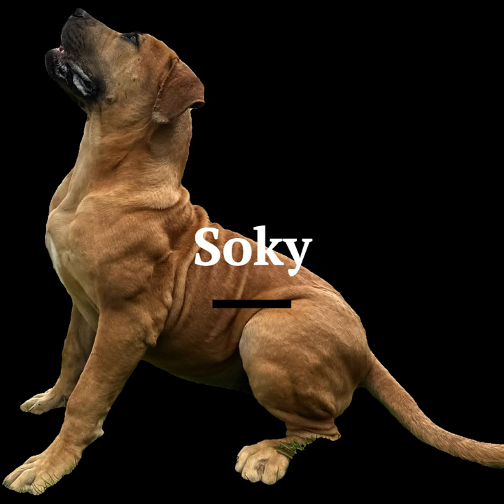ماستيف هب مصر - Mastiff Hub Egypt - Boerboel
Enzo & Diva;
A remarkable boerboel (African Mastiff) couple for Mastiff Hub Egypt .
Enzo & Diva;
Are Boerboel/ South African Mastiff living in Egypt, All videos are mine and I do not give permission for any entity to use them.